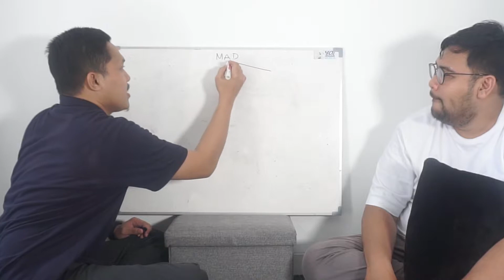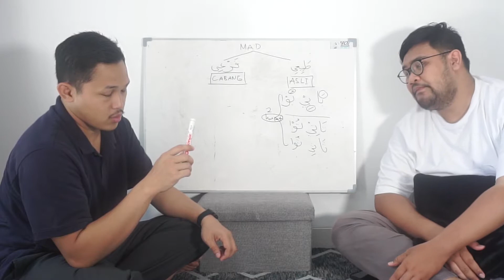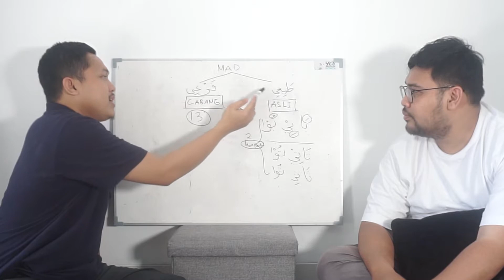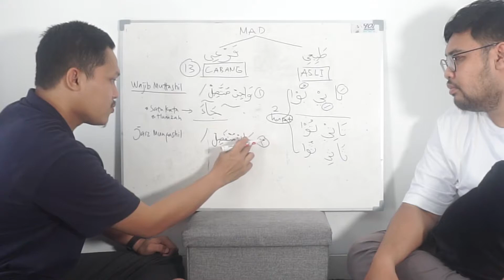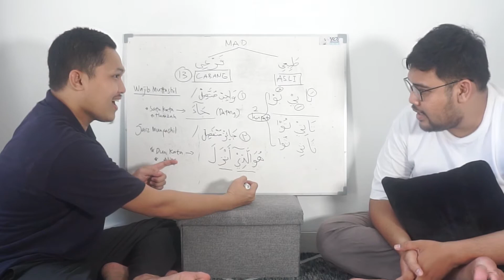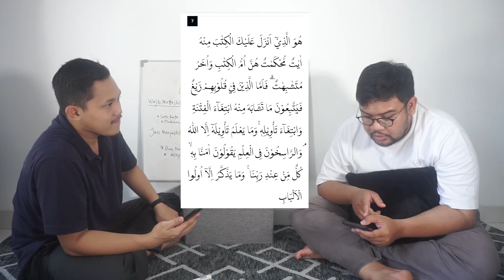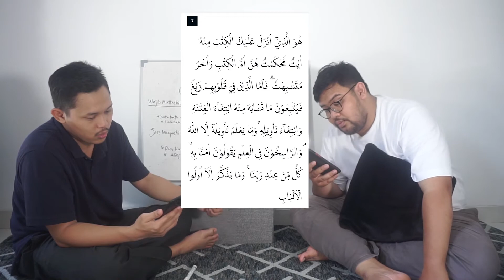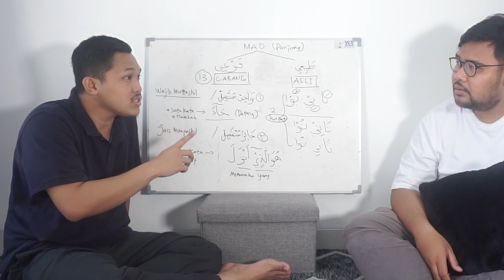NGAJEE MANIA: MAD